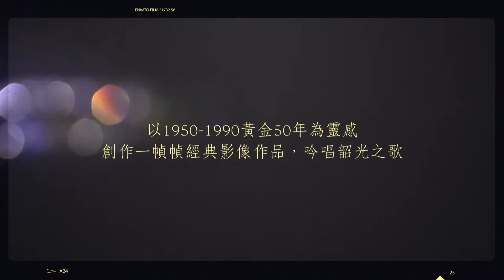伊林名模x古董賓士車 2016年「歌詠韶光」慈善年曆拍攝幕後花絮-張珈瑜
周大福特邀伊林名模 陳思璇 張珈瑜 王麗雅 黃莉
根據每一台古董賓士車出廠的年份 從1950到1990這黃金的五十年
搭配出廠的年份 打扮成那個年份應該有的時代風華
在周大福珠寶的襯托下 共同展演一幀幀真正屬於那個年代特有的經典影像
所有對於古董賓士有興趣的車迷 或者是喜歡周大福的珠寶迷
可以藉由收藏2016年的年曆 珍藏這些美好的影像
年曆盈餘所得也將全數捐出給兒福聯盟
為社會盡一份心力
同時在12/19-12/20，也將在西門紅樓展示廳舉辦「歌詠時光」古董賓士攝影展
歡迎大家一同來感受古董賓士車的所帶來的美好感官體驗